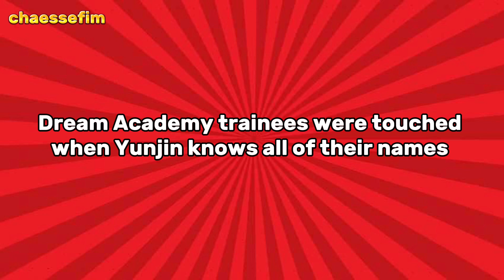Dream Academy trainees reactions when Yunjin did this in front of them